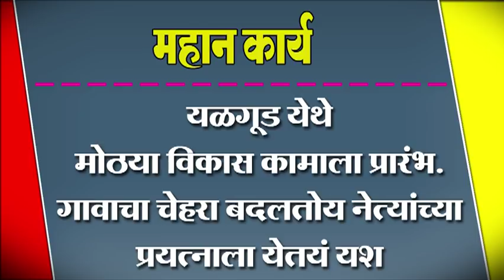यळगूड येथे मोठया विकास कामाला प्रारंभ. गावाचा चेहरा बदलतोय नेत्यांच्या प्रयत्नाला येतयं यश